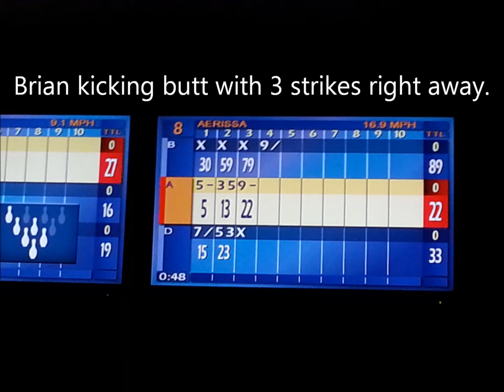Bowling at JBs on 41 in Milwaukee - Family Fun - darcyandbrian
Bowling family fun! We went to JBs on 41 in Milwaukee recently and had a great time.  They provided us with free games, shoes and snacks for a Wisconsin Mom Squad outing.  Rissa had fun bowling for the first time.  You can set up the bumpers to pop up out of the gutters automatically just for one person's turn which is pretty nice.  Food was good too.  I loved their pizza sauce. Yum!

Tales From the Nursery: Where daily life, entertainment and information meet. We cover aspects of daily life, parenting talk, baby gear reviews, random fun and more.